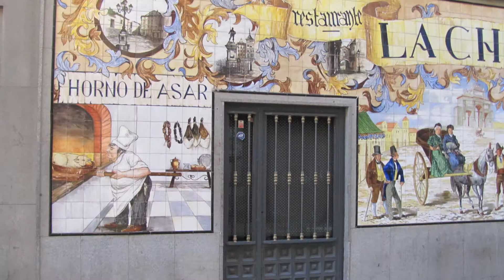[12.10.29 - 12.11.02] Madrid, Spain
All videos and photos are taken by me. Edits and movie are also done by me.
I decided to create a video with some photos and such from my stay in Madrid. It's my second third time doing this kind of video, so it might not be superb. Anyway, I hope you like it, and please, comment if you do so or if there is anything that I could do better next time. I would appreciate it~

I used iMovie for making the video and all photos are edited in Pixelmator.